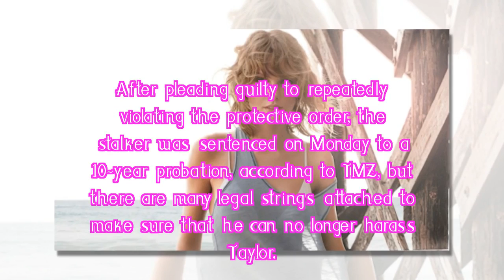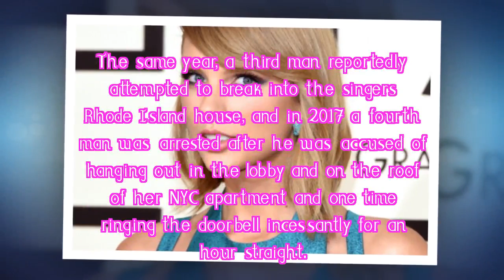Taylor Swift's Stalker Sentenced to 10-Year Probation and GPS Monitoring